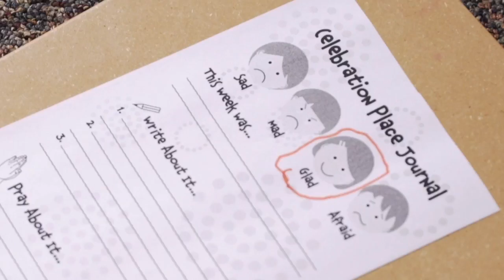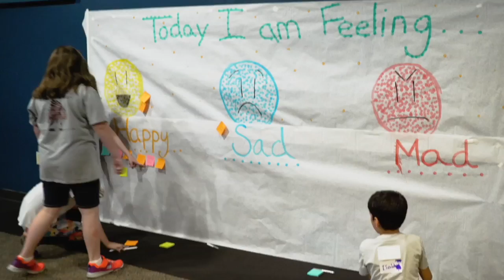A story of life changer